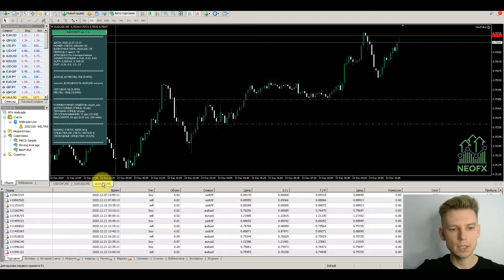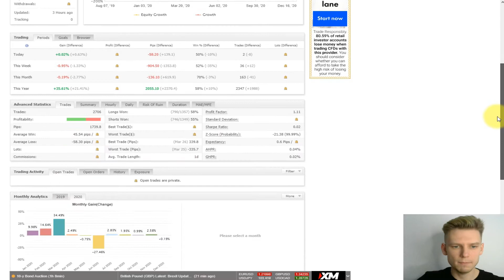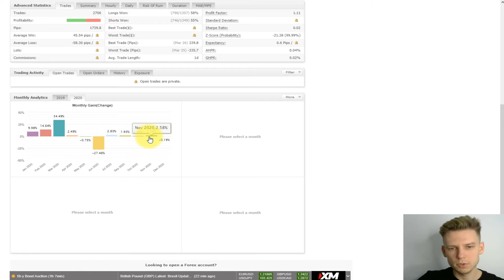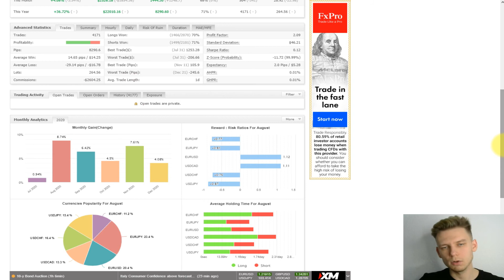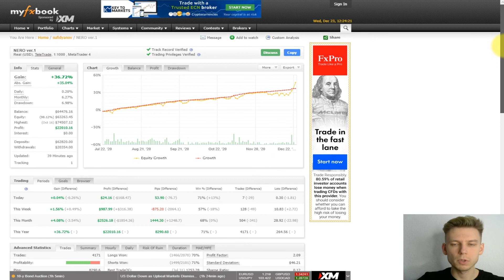Торговля на форексе. Отчет за 2020 год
В этом видео я подвожу итоги за 2020 год, по торговле на форексе моего робота NeoFx. Год в целом прибыльный и проценту я более чем рад. Пишите в комментариях мало это или много))

Всем профита!!